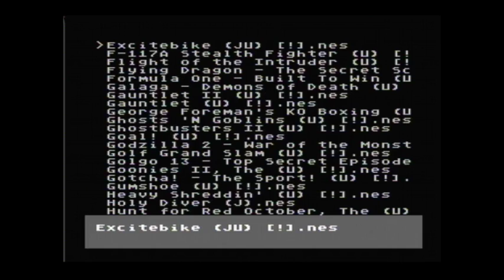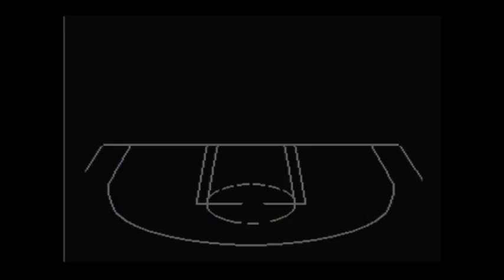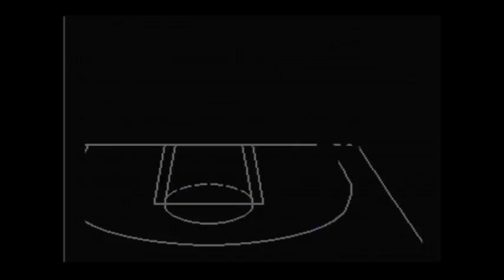Jordan vs. Bird: One on One (NES) Playthrough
This is part of my project to complete every licensed game for the Nintendo Entertainment System.